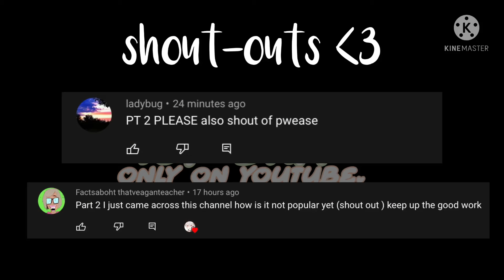if deku was pregnant..😧..PT.2 _ BNHA/MHA _ 100% bkdk 😘